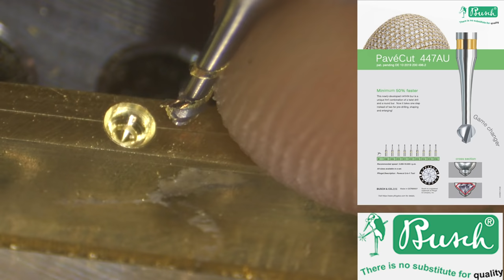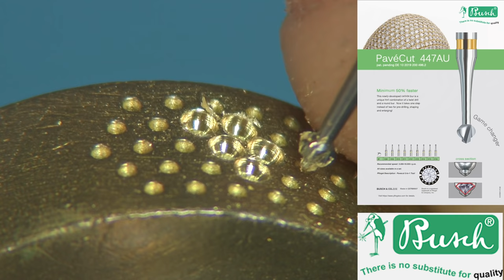Busch Stone-setting Burs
This video, from the New Approach School for Jewelers, demonstrates the use of pave stone-setting burs from Busch.  Pfingst & Company distributes Busch burs in North America.